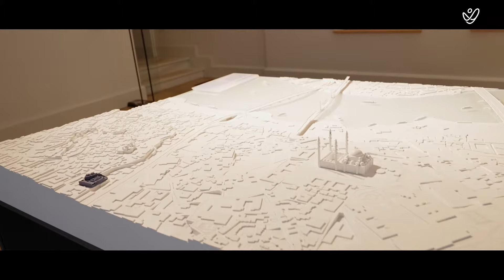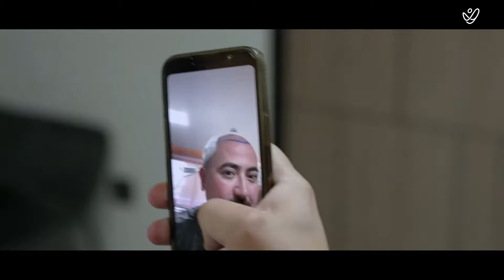Luke Franchina's Turkish Bath & Hair Transplant Experience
The most fun journey ever with Luke Franchina!🤩

In this journey, Luke's fun hair transplantation procedure, Zeyrek Çinili Hammam, and Cağaloğlu Hammam tour with their magnificent historical atmosphere are waiting for you.

🌐 For more information about our hair transplant services and to see more success stories, visit our

0:00 Introduction
0:30 First Welcome
1:44 Breakfast
2:15 Zeyrek Çinili Hammam
3:26 Cağaloğlu Hammam
5:35 Jewelry Store Visit
5:47 Operation Day - Estenove Clinic
6:00 Consultation
10:25 Operation Details
11:00 Luke Franchina's Reviews

Treatments are carried out at contracted healthcare institutions with a health tourism authorization certificate.